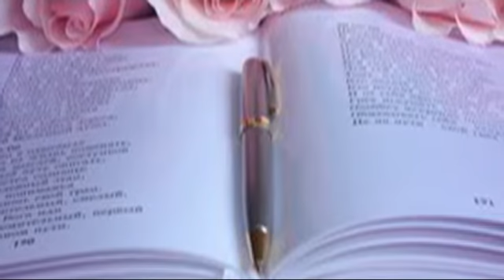Estar enamorados...es.avi Miguel9179